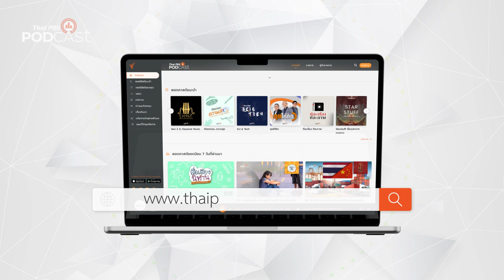เที่ยวญี่ปุ่นที่ "นิกโก" | Podcast Review | 2 ต.ค 66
PodcastReview พาทุกคนไปทัวร์ญี่ปุ่นกับหมอบัญชากันที่ "นิกโก" เมืองที่เป็นที่ตั้งของสุสานโชกุน โทกูงาวะ และมรดกโลกนามว่า "ศาลเจ้าและวัดแห่งนิกโก"